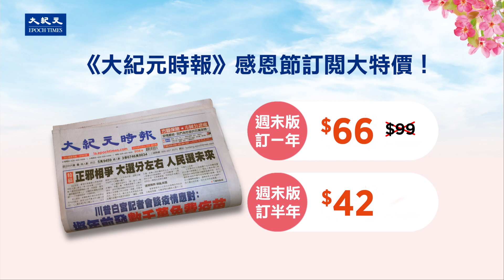LA大紀元 感恩節訂報 1119